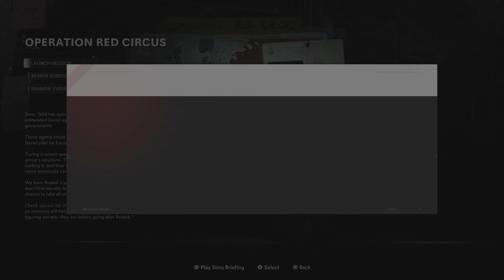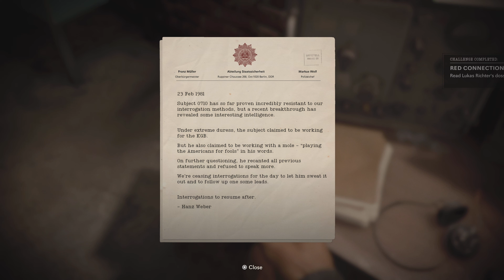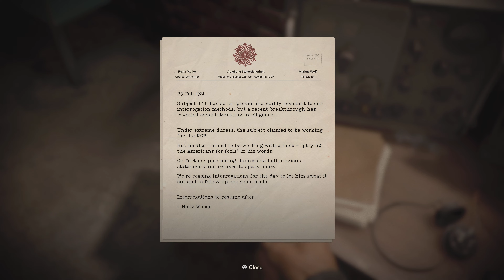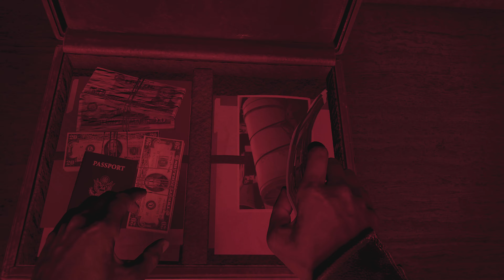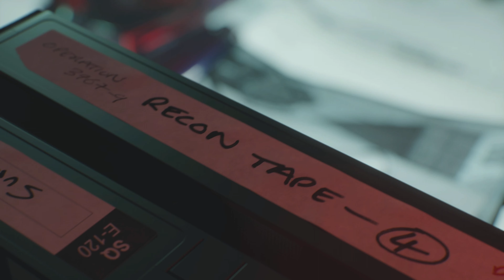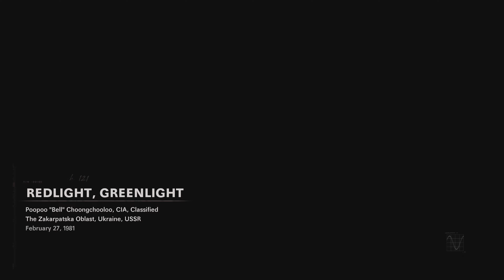Call of Duty: Black Ops Cold War_Part 2